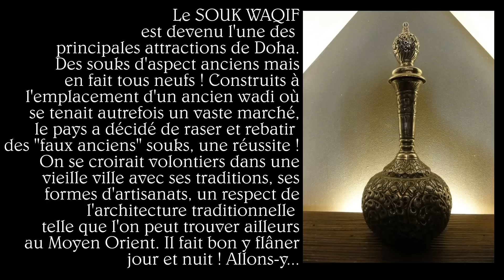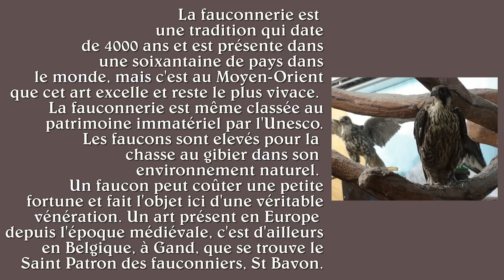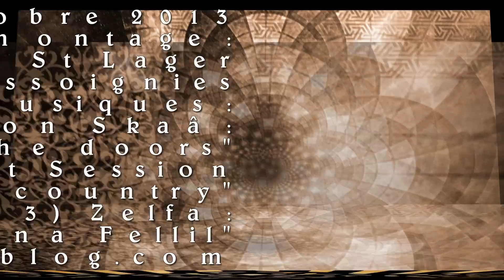Qatar "3" 2013 : DOHA, des souks et des faucons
Doha ! une ville surprenante sur la voie du développement des Emirats de Dubaï et Abu Dhabi, voisins... Tout est démesure, comme l'exemple des souks, les anciens ont été rasés et ce sont de tous nouveaux "vieux souks" que l'on peut visiter désormais, on se croirait pourtant dans un site ancien, l'illusion est parfaite, et l'ensemble très réussis. On y trouve tous les aspects du commerce que l'on trouve habituellement dans les souks du Moyen Orient. Ici on rencontrera également les vendeurs de faucons, élevés comme de véritables stars ! Ce diapo est le 3ème du série de 3 réalisés le temps d'une visite de 24 heures lors d'un stopover à Doha.